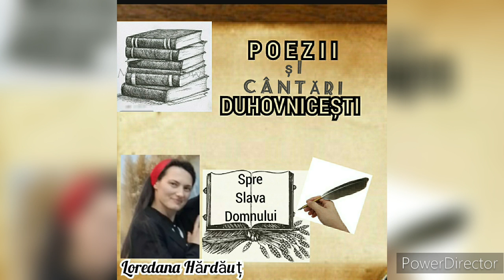Avertisment - Loredana Hărdăuț - Poezie